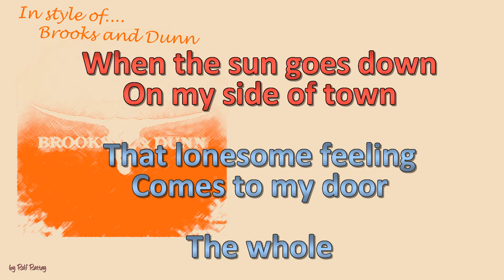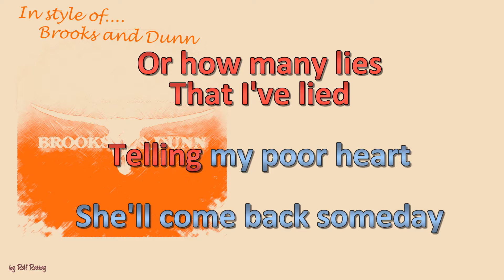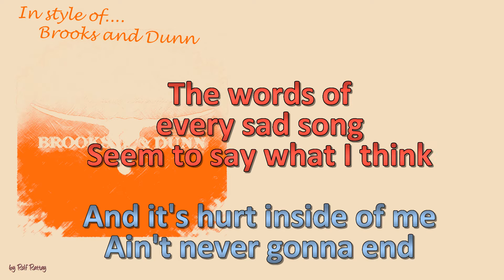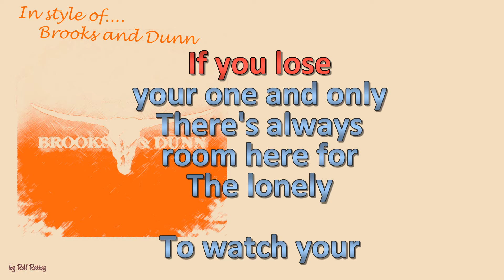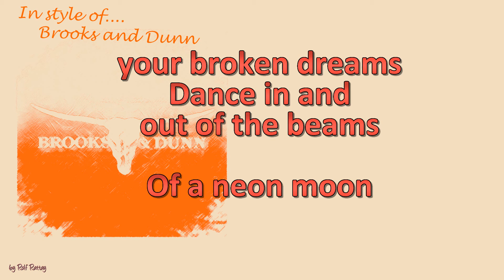Brooks and Dunn - Neon Moon - Instrumental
In style of Brooks and Dunn  -  Neon Moon - Instrumental by rolf rattay